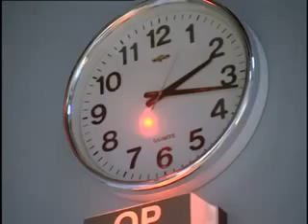In aller Freundschaft Folge 62 Quarantäne S02E26